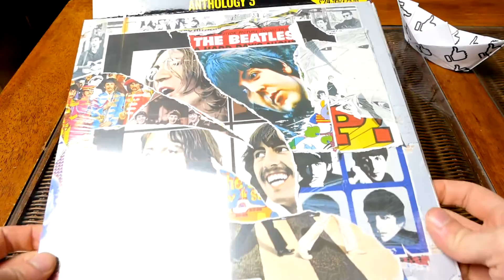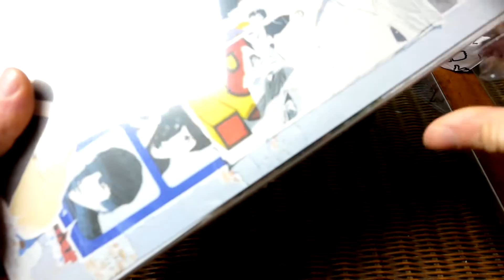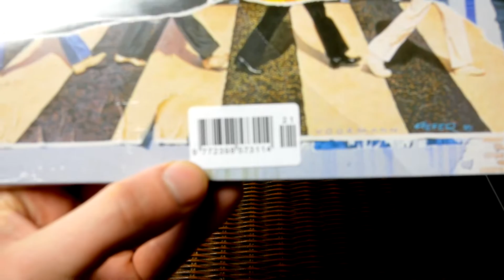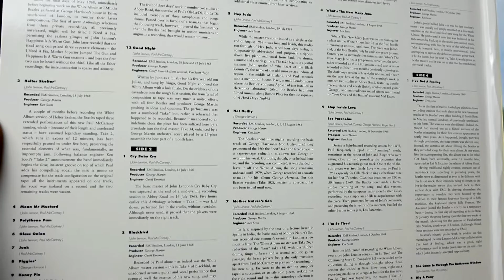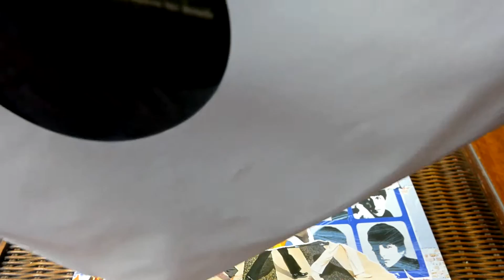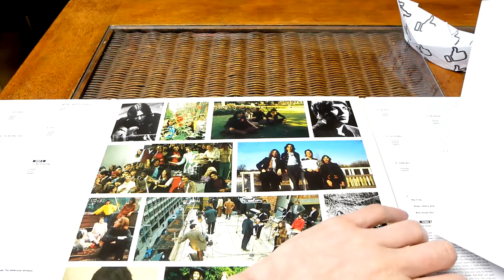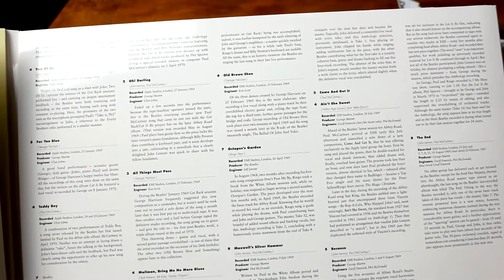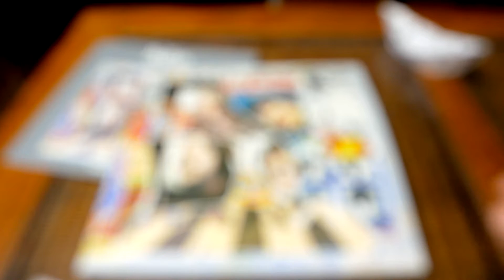The Beatles - Anthology 3 - The Beatles Vinyl Collection Unboxing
Unboxing De Agostini The Beatles Vinyl Collection issue 21
The Beatles ‎- Anthology 3 - Vinyl, LP, Triple Album, Stereo, Mono, Gatefold, 180g Vinyl

Made in EU, Reissue, Released: 06 December 2017
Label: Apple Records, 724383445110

Recorded: 28 May 1968 - 3 January 1970
Producer: George Martin
Art Direction, Design: Richard Ward
Design Concept (Cover Concept), Painting: Klaus Voormann
Painting: Alfons Kiefer
Liner Notes (Introduction): Derek Taylor
Liner Notes, Research (Additional): Mark Lewisohn

Tracklist:
Side one:
1 - "A Beginning" (instrumental) [George Martin] 22 July 1968
2 - "Happiness Is A Warm Gun" (home demo, mono) [Lennon-McCartney] 28 May 1968
3 - "Helter Skelter" (Take 2 edited, mono) [Lennon-McCartney] 18 July 1968
4 - "Mean Mr. Mustard" /home demo) [Lennon-McCartney] 29 May 1968
5 - "Polythene Pam" (home demo) [Lennon-McCartney] 29 May 1968
6 - "Glass Onion" (home demo) [Lennon-McCartney] 28 May 1968
7 - "Junk" (home demo) [Paul McCartney] 28 May 1968
8 - "Piggies" (home demo, mono) [George Harrison] 28 May 1968
9 - "Honey Pie" (home demo, edited from 2:01) [Lennon-McCartney] 28 May 1968
10 - "Don't Pass Me By" (Takes 3 & 5) [Richard Starkey] 5 - 6 June 1968
11 - "Ob-La-Di, Ob-La-Da" (Take 5) [Lennon-McCartney] 3 - 5 July 1968
12 - "Good Night" (rehearsal & Take 34) [Lennon-McCartney] 28 June & 22 July 1968

Side two:
1 - "Cry Baby Cry" (Take 1) [Lennon-McCartney] 11 June 1968
2 - "Blackbird" (Take 4) [Lennon-McCartney] 11 June 1968
3 - "Sexy Sadie" (Take 6) [Lennon-McCartney] 19 July 1968
4 - "While My Guitar Gently Weeps" (demo) [George Harrison] 25 July 1968
5 - "Hey Jude" (Take 2) [Lennon-McCartney] 29 July 1968
6 - "Not Guilty" (Take 102) [George Harrison] 8 - 9 & 12 August 1968
7 - "Mother Nature's Son" (Take 2) [Lennon-McCartney] 9 August 1968

Side three:
1 - "Glass Onion" (original mono mix) [Lennon-McCartney] 11 - 13, 16 & 26 September 1968
2 - "Rocky Raccoon" (Take 8) [Lennon-McCartney] 15 August 1968
3 - "What's the New Mary Jane" (Take 4) [Lennon-McCartney] 14 August 1968
4 - "Step Inside Love / Los Paranoias" (jam) [John Lennon, McCartney, Harrison, Starkey] 16 September 1968
5 - "I'm So Tired" (Takes 3, 6 & 9) [Lennon-McCartney] 8 October 1968
6 - "I Will" (Take 1) [Lennon-McCartney] 16 September 1968
7 - "Why Don't We Do It in the Road?" (Take 4; mono) [Lennon-McCartney] 9 October 1968
8 - "Julia" (Take 2) [Lennon-McCartney] 13 October 1968

Side four:
1 - "I've Got a Feeling" (Savile Row sessions) [Lennon-McCartney] 23 January 1969
2 - "She Came In Through the Bathroom Window" (Savile Row sessions) [Lennon-McCartney] 22 January 1969
3 - "Dig a Pony" (Savile Row sessions) [Lennon-McCartney] 22 January 1969
4 - "Two of Us" (Savile Row sessions) [Lennon-McCartney] 24 January 1969
5 - "For You Blue" (Savile Row sessions) [George Harrison] 25 January 1969
6 - "Teddy Boy" (Savile Row sessions) [Paul McCartney] 24 & 28 January 1969
7 - "Medley: Rip It Up / Shake, Rattle and Roll / Blue Suede Shoes" (Savile Row sessions) [Robert Blackwell, John Marascalco / Charles Calhoun / Carl Perkins]  26 January 1969

Side five:
1 - "The Long and Winding Road" (Savile Row sessions, master track with Phil Spector alterations removed) [Lennon-McCartney] 26 January 1969
2 - "Oh! Darling" (Savile Row sessions, edited from 6:37) [Lennon-McCartney] 27 January 1969
3 - "All Things Must Pass" (demo) [George Harrison] 25 February 1969
4 - "Mailman, Bring Me No More Blues" (Savile Row sessions) [Ruth Roberts, Bill Katz, Stanley Clayton] 29 January 1969
5 - "Get Back" (Live at The Beatles' rooftop concert) [Lennon-McCartney] 30 January 1969
6 - "Old Brown Shoe" (demo) [George Harrison] 25 February 1969
7 - "Octopus's Garden" (Takes 2 & 8) [Richard Starkey] 26 April 1969
8 - "Maxwell's Silver Hammer" (Take 5) [Lennon-McCartney] 9 July 1969

Side six:
1 - "Something" (demo, mono) [George Harrison] 25 February 1969
2 - "Come Together" (Take 1) [Lennon-McCartney] 21 July 1969
3 - "Come and Get It" (demo by McCartney) [Paul McCartney] 24 July 1969
4 - "Ain't She Sweet" (jam) [Milton Ager, Jack Yellen] 24 July 1969
5 - "Because" (a cappella) [Lennon-McCartney] 4 August 1969
6 - "Let It Be" (Saville Row sessions) [Lennon-McCartney] 25 January 1969
7 - "I Me Mine" (Take 16) [George Harrison] 3 January 1970
8 - "The End" (remix featuring final chord of "A Day in the Life") [Lennon-McCartney] 22 February 1967, 23 July 1969, 5, 7 – 8, 15 & 18 August 1969